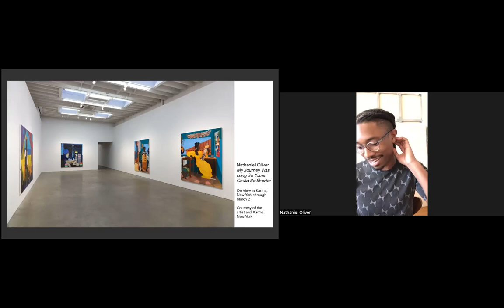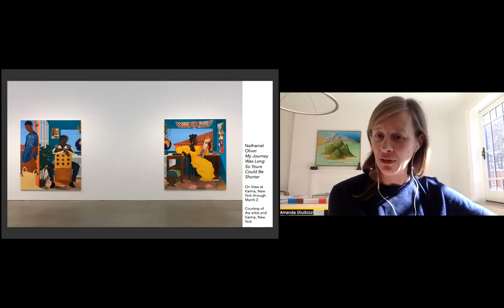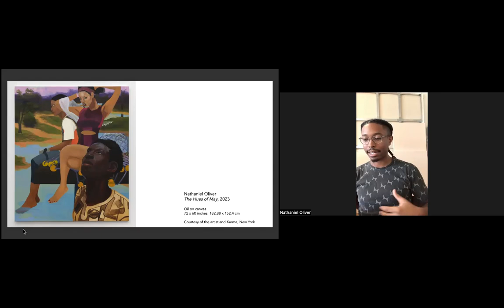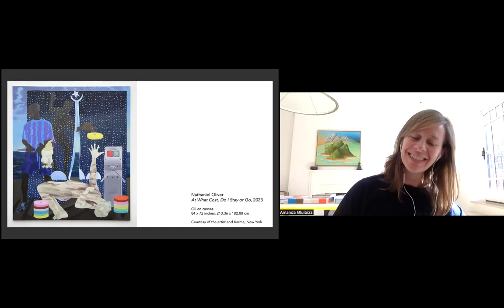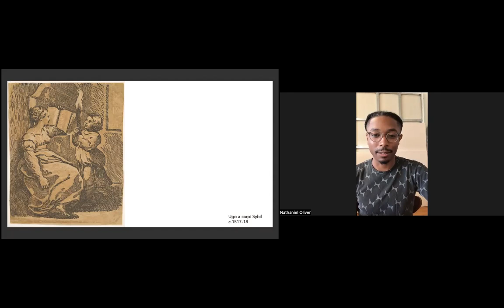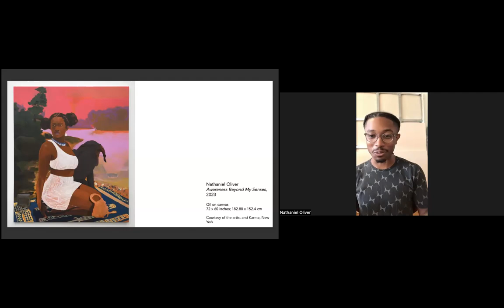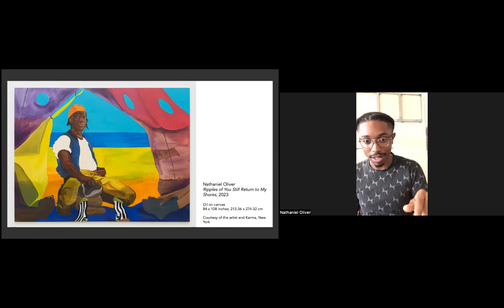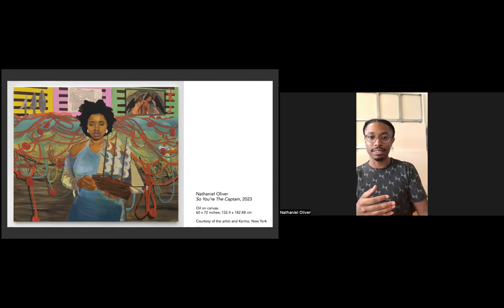NSE #1002 | Nathaniel Oliver and Amanda Gluibizzi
Nathaniel Oliver: My Journey Was Long So Yours Could Be Shorter
Artist Nathaniel Oliver joins Rail ArtSeen Editor Amanda Gluibizzi for a conversation.

Recorded on Wednesday, February 14, 2024 at 1 p.m. Eastern / 10 a.m. Pacific

In this talk:

🚩 Nathaniel Oliver —— Nathaniel Oliver imbues the tradition of Black figurative painting with magical realism. Staged vignettes rife with symbolism, their landscapes are inhabited by figures, in Oliver’s words, “grappling with their varied situations as Black adventurers”—fishing, running, swimming, on the lookout for threats both worldly and otherworldly, moving through portals to hidden dimensions. These characters explore faraway lands that exist somewhere between imagination and reality, occupying scenes that blend elements of the artist’s everyday life with a dizzying array of objects, creatures, and plants from around the world. Inspired by Black art history, speculative science fiction, and cosmic jazz, Oliver layers references into elaborate narratives writ large in oil.

🚩 Amanda Gluibizzi —— Formerly Associate Professor at Ohio State University, Amanda Gluibizzi is the founding Co-Director of the New Foundation for Art History (NFAH) and Artseen Editor for the Brooklyn Rail. She specializes in mid- and late-20th century art, design, and urbanism in the United States, Europe, and Latin America. Amanda is the author of Art and Design in 1960s New York (Anthem Press, 2021).